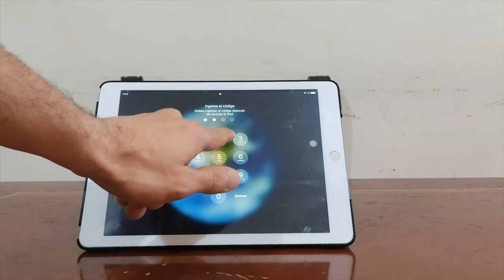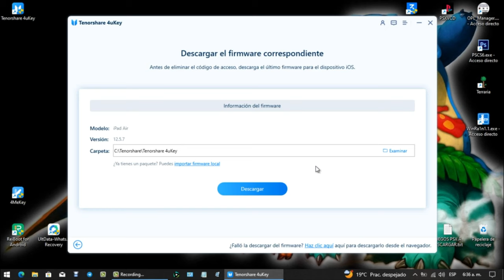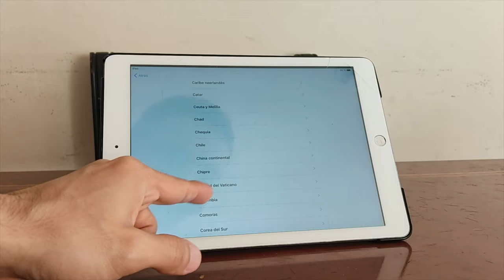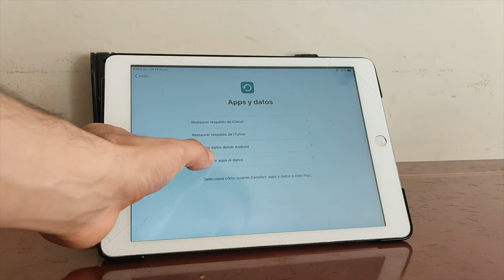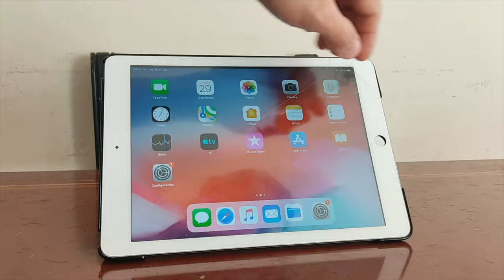Cómo desbloquear iPad después de olvidar código de bloqueo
Con Tenorshare 4uKey podrás desbloquear todos tus dispositivos de iOS con código, resolver problemas de software y restaurar tu dispositivo sin errores.

Capítulos:
00:00 Introducción y vista previa
00:46 Entrar iPad en modo recuperación
02:53 Activar iPad